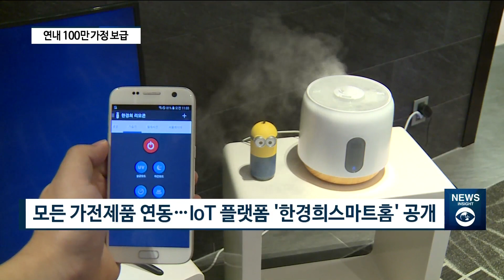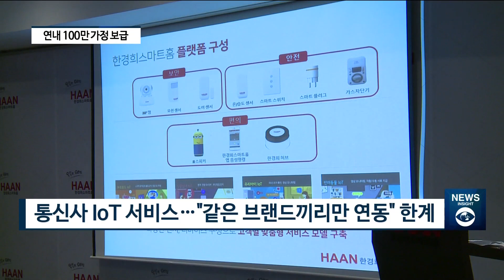한경희생활과학 IoT 시장 진출… “연내 100만 가정 보급” [팍스경제TV]